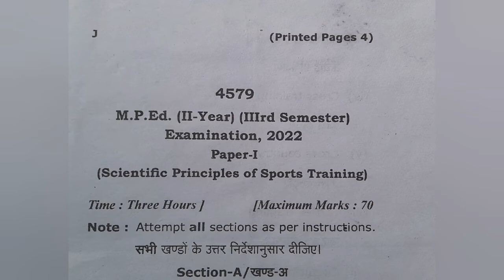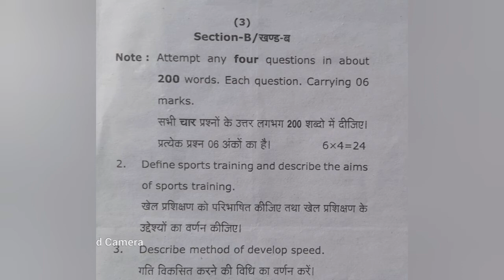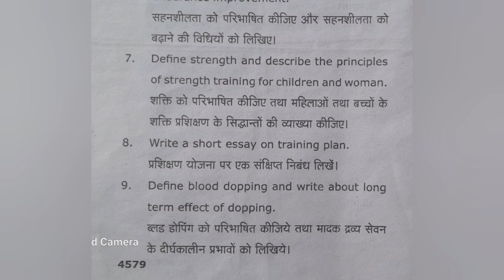Scientific Principales Of Sports Training M.P.Ed RMLA University Ayodhya